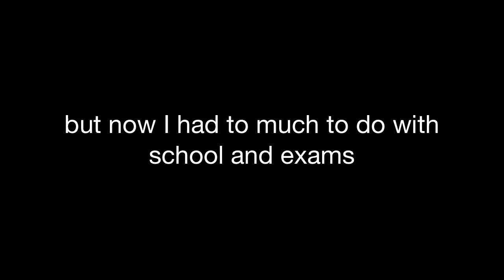About Halloween Havoc.........